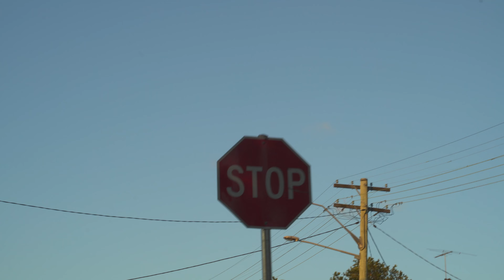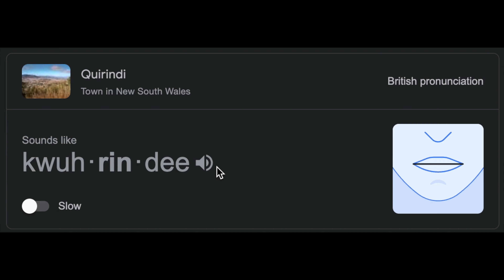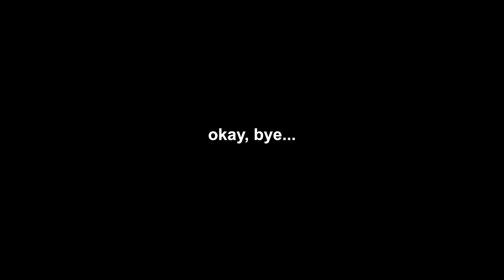I have decided to go back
Visit Honey and earn points just by signing up through this